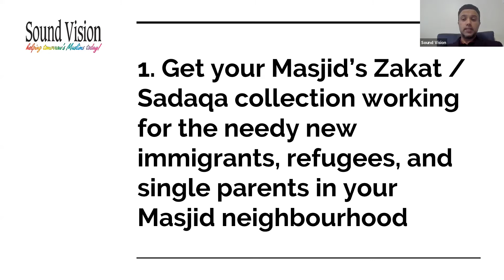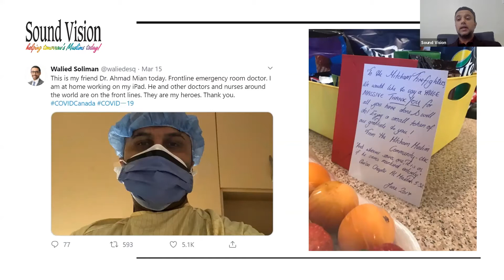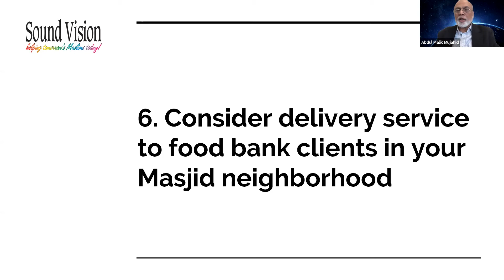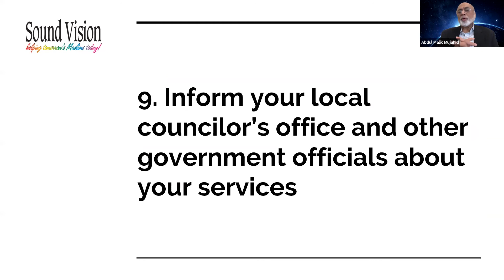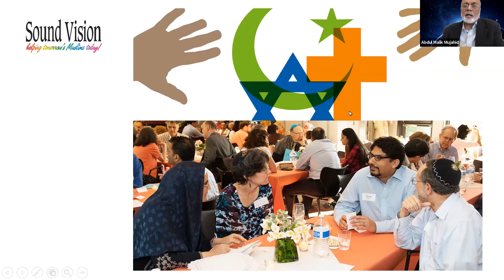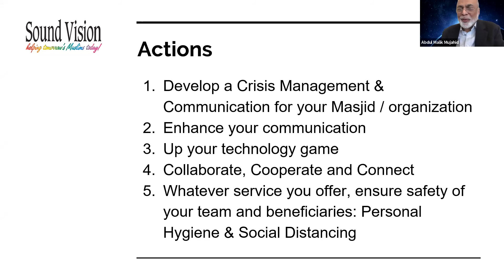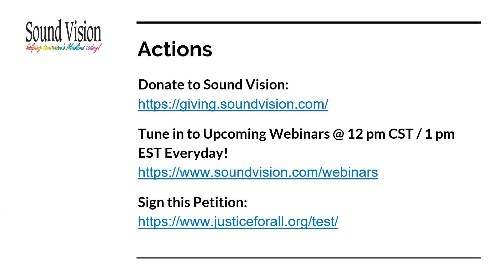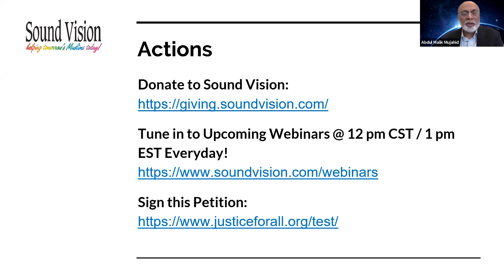10 Things Masjids Can Do For Community Service & Outreach During Coronavirus Pandemic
Enjoy Sound Vision's webinar, "10 Things Masjids Can Do For Community Service & Outreach During Coronavirus Pandemic" presented by Abdul Malik Mujahid & Taha Ghayyur.

Check out:
- List of upcoming and previous Islaminars by Sound Vision.
- Read practical advice on Islamic living.
- Download Adam's World App for your children.